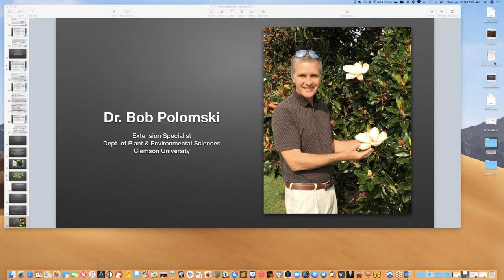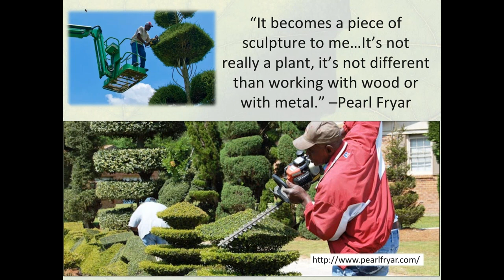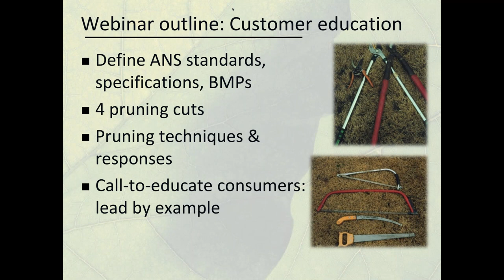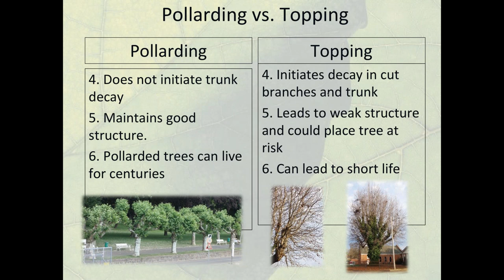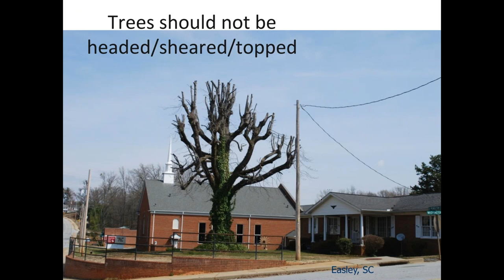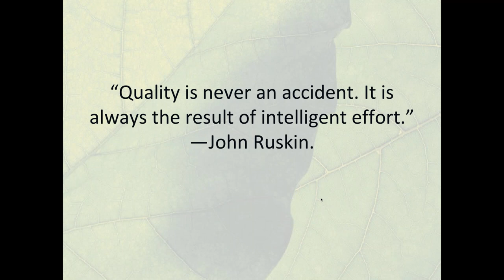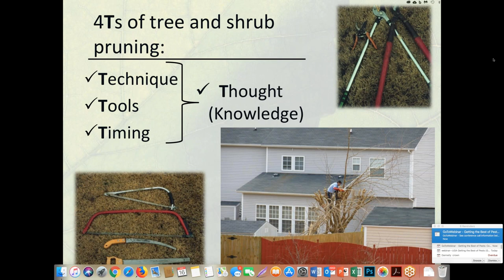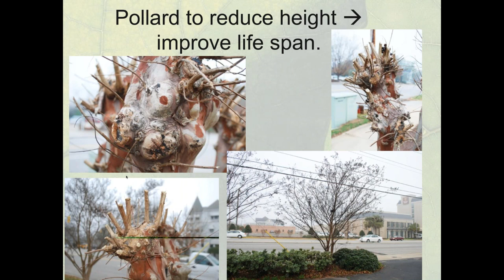Educate Your Customers about the Science of Properly Pruning Shrubs and Trees with Dr. Bob Polomski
The webinar is hosted by Dr. Bob Polomski, an extension specialist and professor of landscape horticulture at Clemson University. He emphasizes the importance of both the art and science of pruning, highlighting the need for experience and knowledge in this field.

## Importance of Pruning
Pruning is crucial for maintaining plant health, aesthetics, and growth control. It also helps in reducing disease threats and preventing insect infestations.

## Pruning Techniques
Dr. Polomski discusses various pruning techniques, including natural system, espalier, topiary, and pollarding. He explains the benefits and drawbacks of each, emphasizing the importance of choosing the right technique based on the plant's needs and the desired outcome.

## Pruning Timing
Pruning should be done at the appropriate time of year to minimize stress on plants. For example, deciduous trees should be pruned in the spring before they leaf, while summer-flowering shrubs should be pruned in early spring before they bud. Fruit trees should be pruned in late winter while they're still dormant but before the buds begin to swell.

## Pruning Tools and Equipment
It's important to use sharp tools and disinfect pruning equipment with alcohol before using it on another tree or shrub to reduce the spread of disease. Wound dressings or pruning paints are generally unnecessary and can impair the natural wound closing process.

## Customer Education
Dr. Polomski stresses the importance of educating customers about the science and art of pruning. This includes explaining the benefits of proper pruning, the importance of timing, and the correct tools and techniques to use.

## Conclusion
The webinar concludes with a call to action for professionals to educate their customers about the importance of proper pruning practices. This includes understanding the science behind pruning, choosing the right technique, and timing the pruning correctly to ensure plant health and aesthetics.